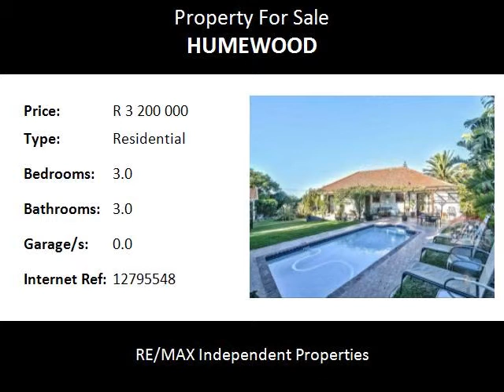3.0 Bedroom Residential For Sale in Humewood, Port Elizabeth, South Africa for ZAR R 3 200 000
Bedrooms: 3.0
Bathrooms: 3.0
Garages: 0.0
Price: R 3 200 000

Property Description:

This charming, character filled home is situated in the popular suburb of Humewood, in close proximity to Port Elizabeth International Airport, the beach front and numerous amenities.

The two spacious living rooms feature gleaming wooden floors. Picture rails and a fireplace in the lounge add character while the modern kitchen offers ample cupboards space and granite counter tops. The main house offers three spacious bedrooms and three modern bathrooms. A study off the entrance offers a sunny work space.

A beautiful entertainment room is located to the rear of the house and overlooks the swimming pool and manicured rear garden. Three self-catering cottages with kitchenette and en-suite bathrooms provide additional accommodation and can be rented out to generate additional income.